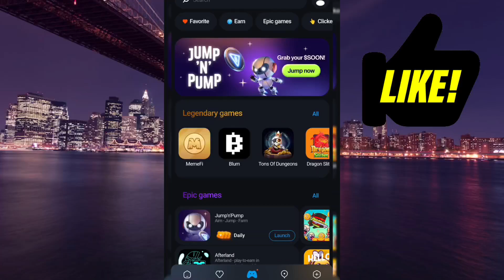TON STATION AIRDROP || TON STATION LISTING DATE || TON STATION AIRDROP PRICE | TON STATION TELEGRAM